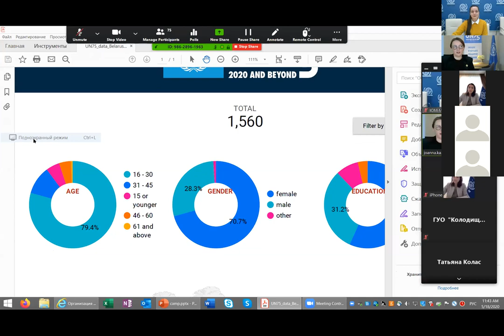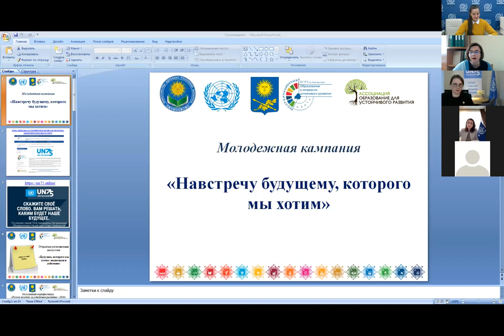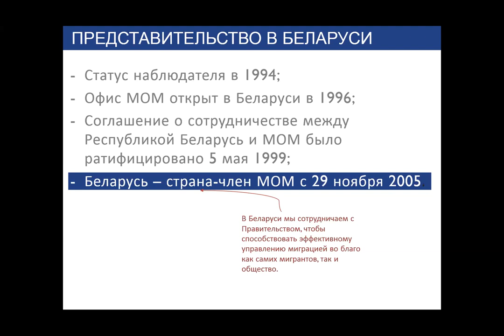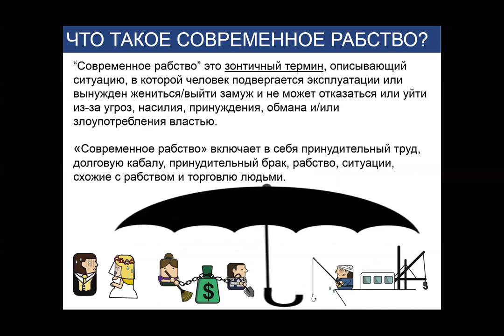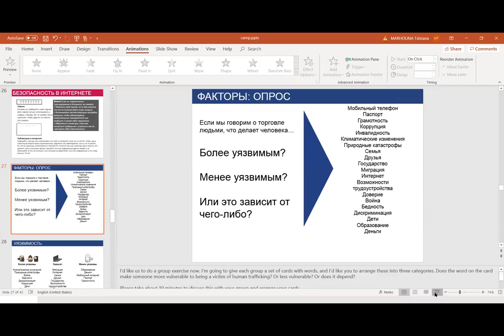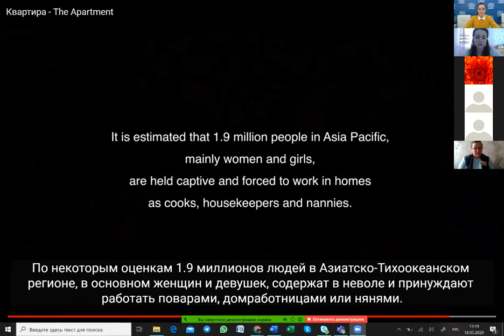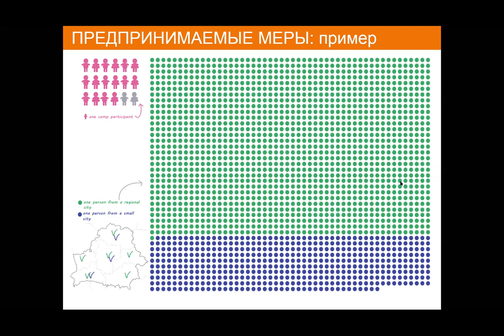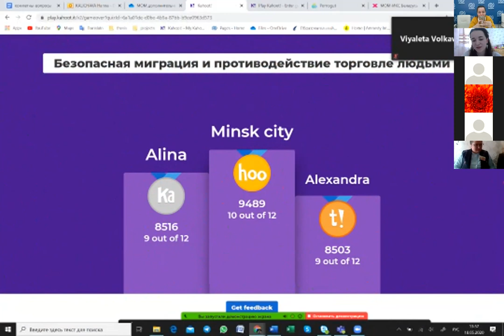Региональная дискуссия в рамках глобального диалога "Будущее, которое мы хотим"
Более 60 школ приняли Минско области приняли участие в региональной дискуссии в рамках глобального диалога "Будущее, которое мы хотим" - инициативы, запущенной по случаю 75-летия ООН.
Сегодня мы рассматривали будущее без торговли людьми и размышляли, как небольшое действие каждого может помочь искоренить проблему.